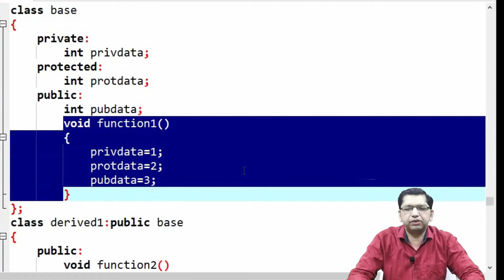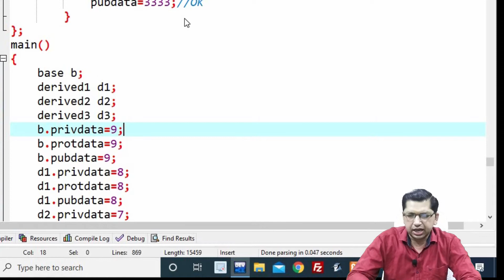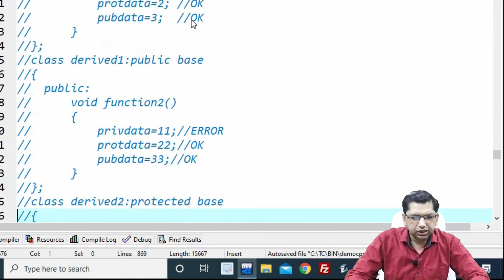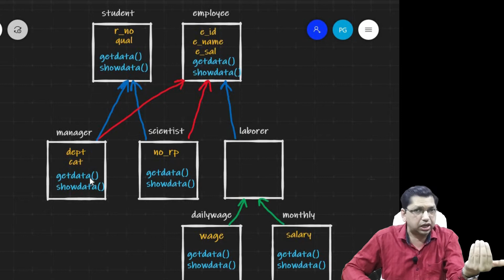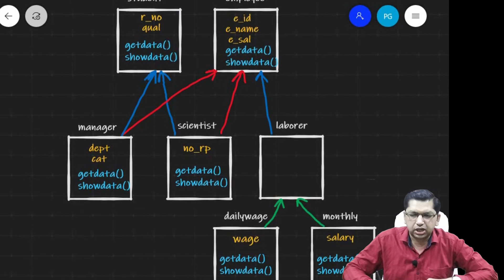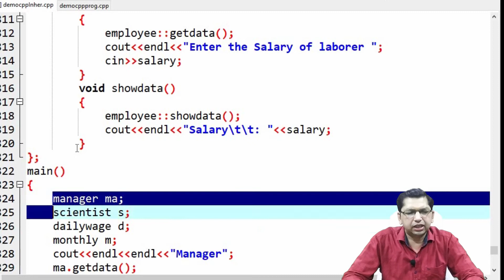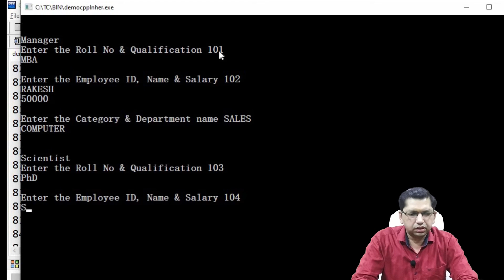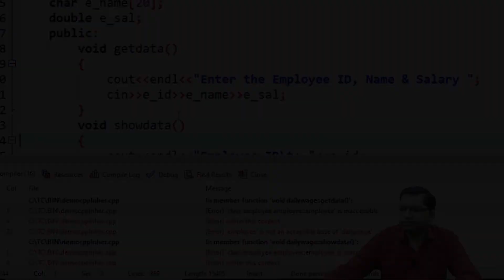Demonstration of Access Protection in C++ Programming(Part 11)| By Professor Pankaj Gupta | BIIT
BIIT (Bhavyaa Institute of Information Technology)
Demonstration of Access Protection in Inheritance | Inheritance in C++ Programming(Part 11)| By Professor Pankaj Gupta | BIIT

In This Tutorial We Cover Access Protection in Inheritance | Inheritance in C++ Programming(Part 10)
• Decision Making
 • Switch Statement
• Looping • Arrays
• Typedef
 • Unions
 • Pointers in C
 • Pointers concept